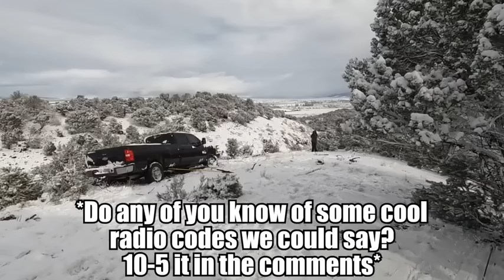A Blizzard Tries To Stop This Off Road Recovery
So I got a call in a snow blizzard. The weather better turn for the better.

Watch MORR Videos:
Major Snow Storm Pushes The Morrvair To Its Limit!